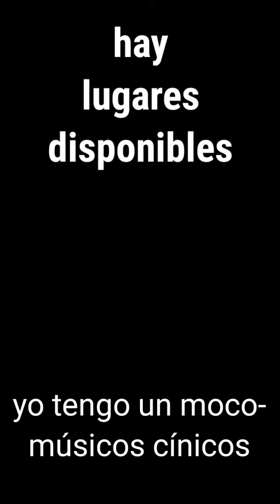Casting de Fandub. (doblaje)/// CJ GONZALEZ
hola. te ofrezco una invitación a entrar al casting de Fandub😉. No te quedes sin tu oportunidad de brillar✨